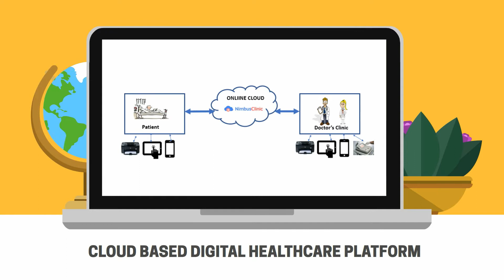Free Practice Management Software - EHR, E -Prescription, Video Consultation | NimbusClinic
Manage your Practice Anytime, Anywhere, from Any Device with NimbusClinic App - Free Software & more. to download free App.

Designed by Doctors, NimbusClinic is FREE comprehensive clinic management software. You can consult & manage your practice anytime, anywhere, from any device.

View Daily Schedule, Prescribe Digitally, Add Patients, Book Appointments, Cancel Appointments, and Request to Reschedule Appointments with just one click. Automatic SMS and email notifications are sent to patients for all appointment related events including reminders.

Key Features

1. Free Software
Get Online! The basic version of software is absolutely free and contains a multitude of features to bring your practice online.

2. Video Consultation
Healthcare Anywhere! An innovative way to interact with your patients providing convenience to them. Your regular patients can easily follow up with you via video consultation. The Video Consultation will help you to reach out to patients from other cities looking for the right expertise.

3. E Prescription
Go Green! One Click Prescription, a unique feature to digitize your online as well as Inclinic consultation summary. You & your patients can access e-prescriptions anytime anywhere.

Never Miss a Follow Up! The Software allows you to keep track of patients requiring a follow up & makes it easy for your patients to reach you via Video Consultation.

5. Online Patients Record
Never Lose a File! Access all previous and current healthcare records of your patients at the click of the button for easy recall and recognition as part of medical history taking.

6. Multi Clinic Management
No Limits! Mange all your practice locations (including Online) with ease from one account only. Manage patients, assistants, appointments, & health records for each location.

Get Smart! Consolidated monthly report provides you all the important insights on your practice at just one look. Utilize all the information to improve your practice & enhance your patient’s experience.

8. Easy Report Sharing
Help your Patients! Make it convenient for your patients to follow up with you with their lab results. They can directly share their reports online and discuss the results with you via Video Consultation.